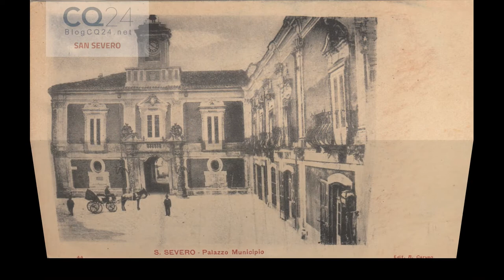San Severo History parte 2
San Severo nella storia vista in una raccolta di videofotografica.
Foto by I. D'Incalci.